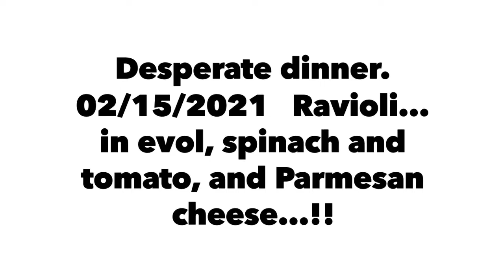Ravioli desperation... dinner..